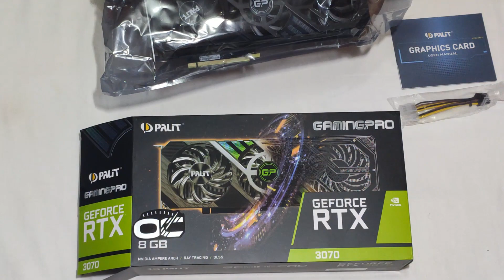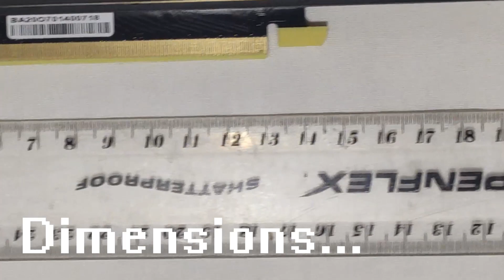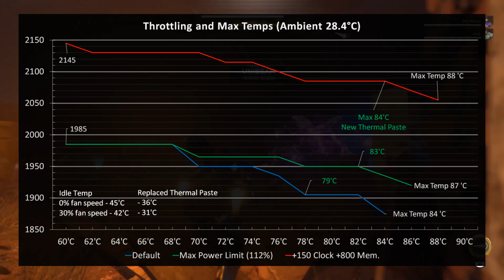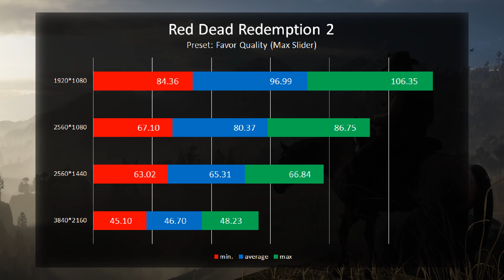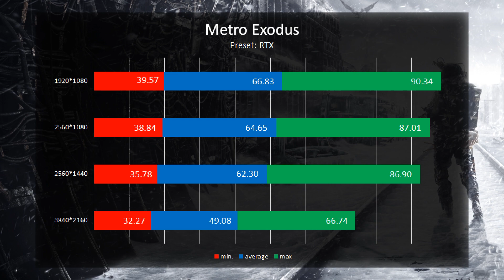Palit RTX 3070 Gaming Pro OC | REVIEW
Fast Review!

Video Contents
00:00 Unboxing
00:30 The Card
01:02 Dimensions
01:20 Teardown
02:27 Test Setup
02:43 Temps & Throttling
03:01 Default Fan Curve
03:18 Benchmarks
04:06 Build Differences vs 3090 & 3080 Gamingpro
04:42 Some Avengers Gameplay Footage